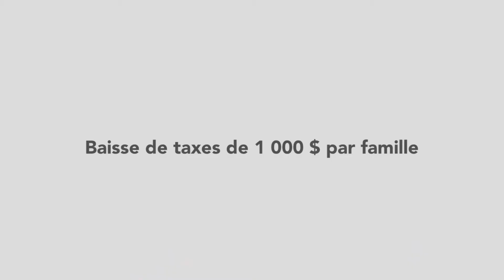Stéphane Le Bouyonnec parle de la réduction du fardeau fiscal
Stéphane le Bouyonnec, député de La Prairie, parle de la réduction du fardeau fiscal des familles